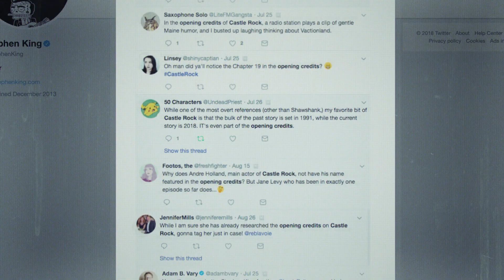Castle Rock Main Title: The Artist Pulling the Strings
We are thrilled that everyone enjoyed sleuthing through our Main Title to Hulu's Castle Rock. In appreciation we made this video to give a peak at our process and to thank all the publications and fans who so thoroughly hunted frame by frame! We noticed ;)